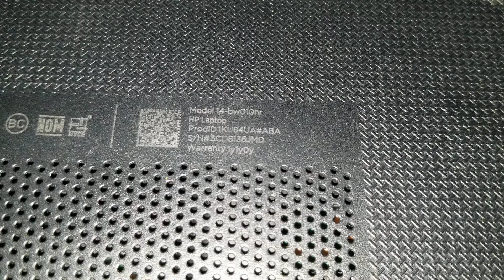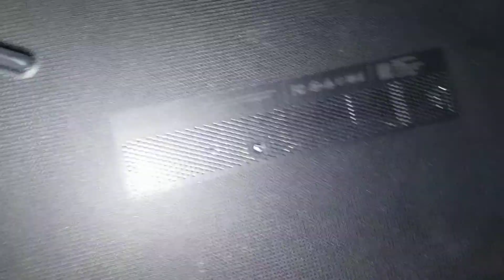HP 14-bw010nr Disassembly SSD RAM Upgrade Repair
Disassembly Repair Fix Tutorial Teardown Guide I show how to open up an HP 14-bw010nr for repair or upgrade. If my videos helped you save money, please consider helping me continue to make these videos by sending me a little appreciation, even $1 would be greatly appreciated. Thanks! :)

Mail:
It's Binh Repaired
1288 N Hillview Dr.